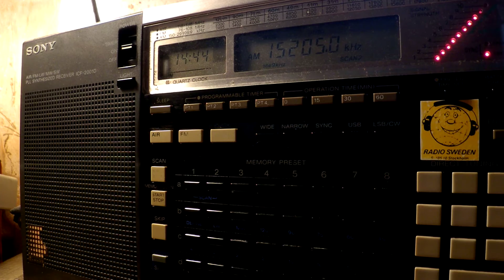19 03 2017 SPL relay MBR Pan American Broadcasting to SoAs in English 1440 on 15205 Secretbod